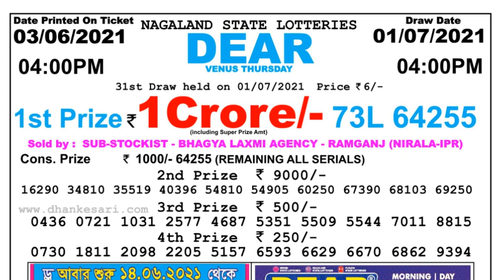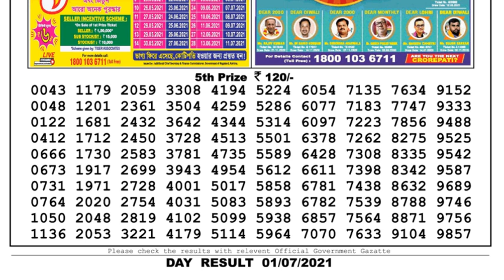Nagaland Lottery Sambad Result | Dear Lottery